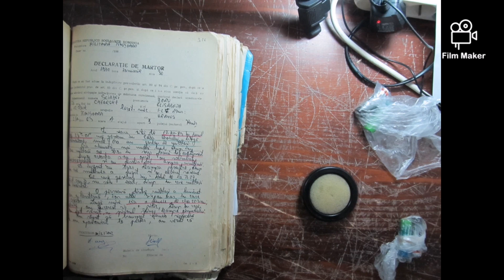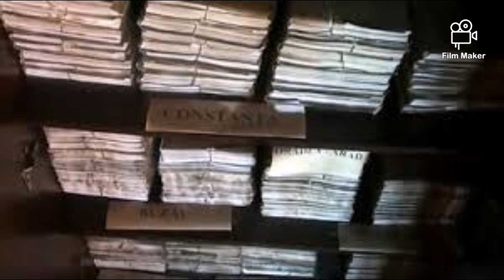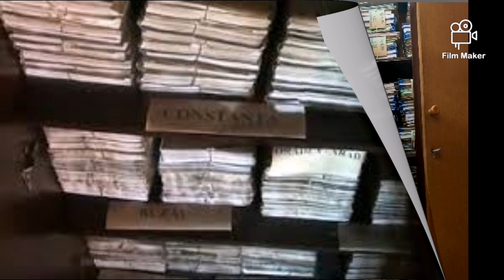Dosarul Revoluţiei a murit! Şi odată cu el au murit a doua oară victimele Diversiunii cu Teroriştii!